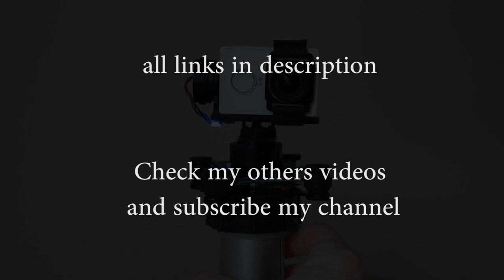Cheap handheld 3axis gimbal - DIY storm32 board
That's what I've built. It was quite easy and the effects are amazing. If you have any questions - just ask.

On/Off Switch Connector Plug JST Male Female Wire For RC Li-po Battery.UK

3S 25C 11.1V 1000mAh RC Lipo Battery fr Helicopter Airplane Car

3 Axis Brushless Gimbal Camera Frame w/ Storm32 Controller For Gopro